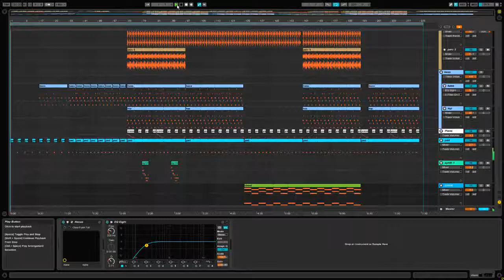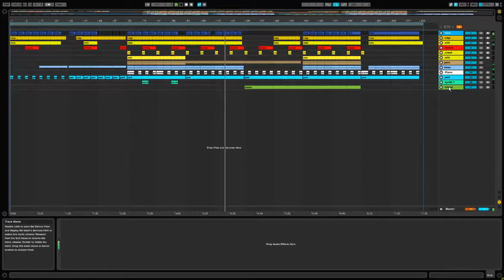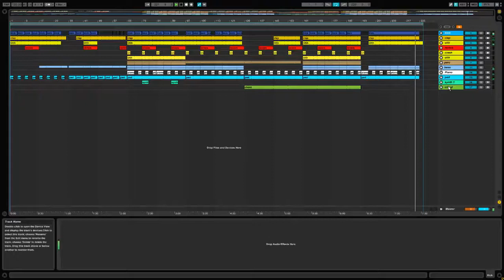Ableton Deep house template 9 ( Passion)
Description :

Deepsy - one of the most underrated producers in the industry - delivers in a serious way with this beautiful, sexy, lounge Deep House classic. Have you ever been to Nikki Beach Miami? Well this will bring you about as close as it gets. you will love breaking this track apart and seeing how he created this masterpiece with only Nexus.

Template specs :
Channels: 15
Midi Channels: 6
Audio Channels: 9
Send / FX: 2
Length: 7:32
Download Size: 17MB
120bpm
Key: D
vst needed : Nexus .